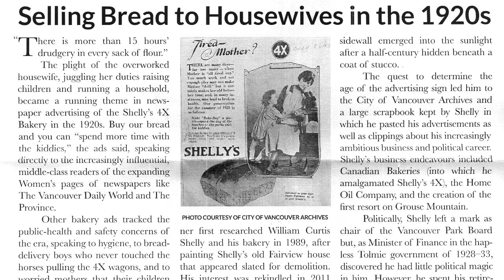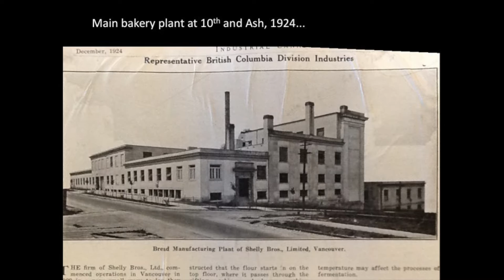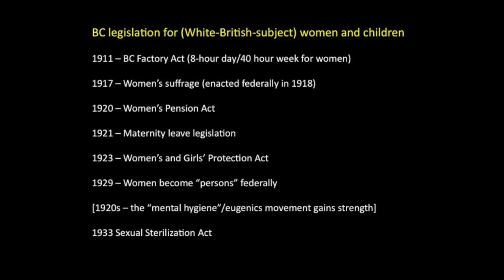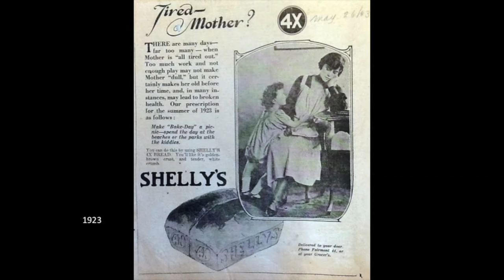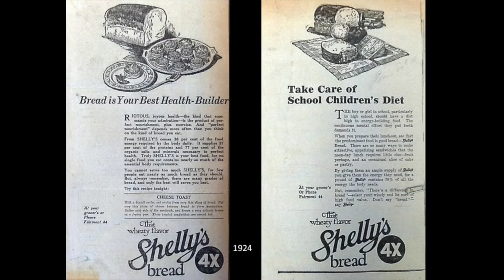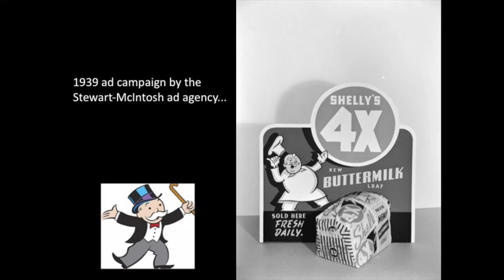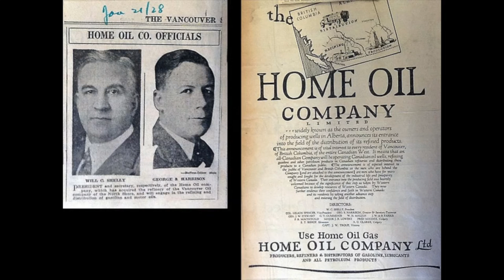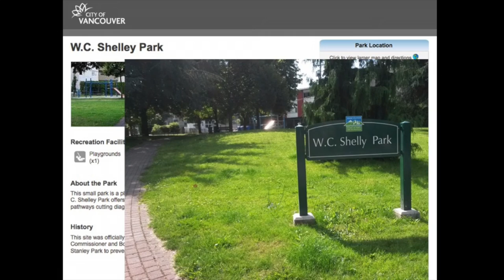4X BREAD - SELLING BREAD TO HOUSEWIVES DURING THE 1920'S- MICHAEL KLUCKNER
During the 1920's Vancouver businessman William Shelly ran a highly successful bakery selling his 4X bread. Vancouver historian Michael Kluckner delivers a presentation on this former bakery legend and entrepreneur in which his 4X brand of bread is well documented in a series of advertisements in local newspapers, magazines and billboards.

Michael Kluckner first researched William Shelly and his bakery in 1989 after painting Shelly’s old Fairview house that was slated for demolition. His interest was rekindled in 2011 when renovations of an old grocery store on Victoria Drive uncovered a Shelly 4X Bread advertisement under the old stucco.

Drawing from Shelly’s scrapbook at the Vancouver Archives, Michael discusses Shelly’s marketing and advertising techniques to housewives and how they reflect contemporary opinions about health, leisure time, gender roles, and other social issues. Later in Shelly’s career he became Chair of the Vancouver Park Board and Minister of Finance in the BC Government of 1928.

Michael Kluckner, award-winning artist and writer, is the author of over fifteen books, including Vanishing Vancouver, Vancouver Remembered, Vanishing British Columbia, Canada, A Journey of Discovery, and his first graphic novel Toshiko which was published last year. Michael is the current president of the Vancouver Historical Society and has served on the boards of numerous other organizations, including president of the Vancouver Heritage Society, the Langley Historical Society, the Heritage Canada Foundation, and the Vancouver Heritage Foundation.